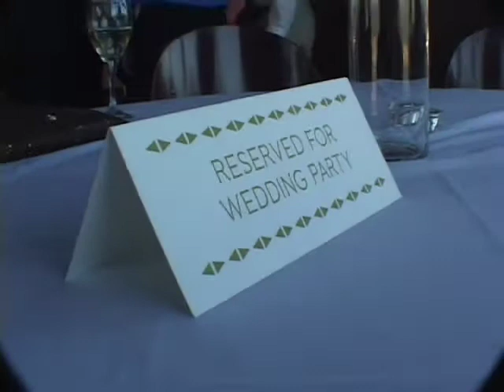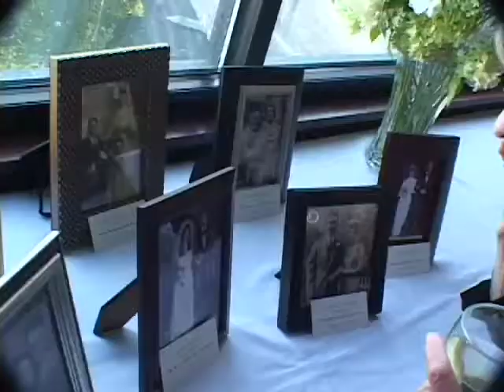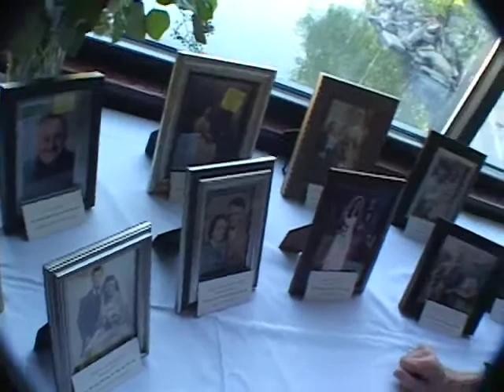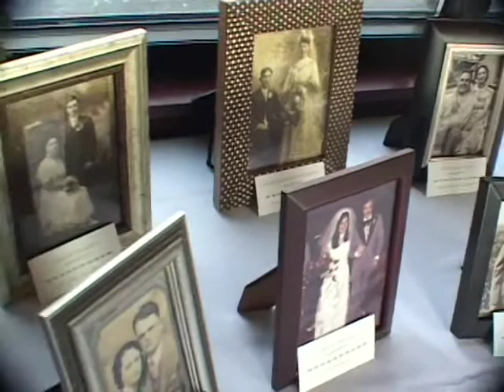Amanda & Andy's Wedding Reception